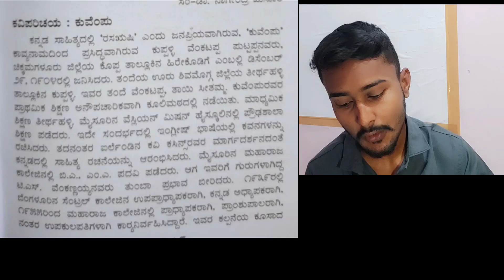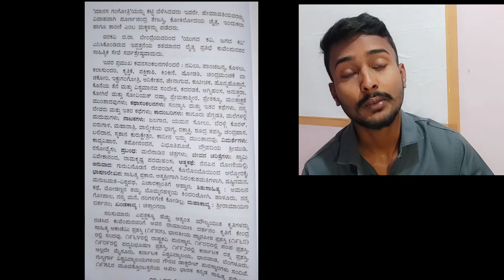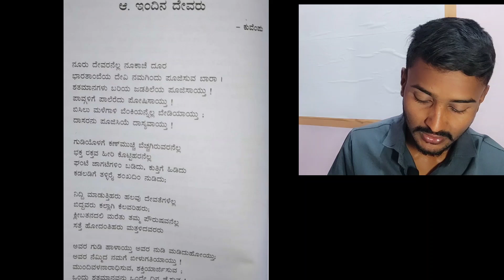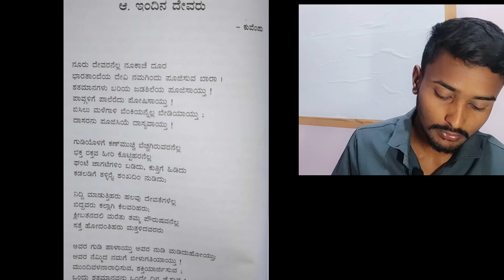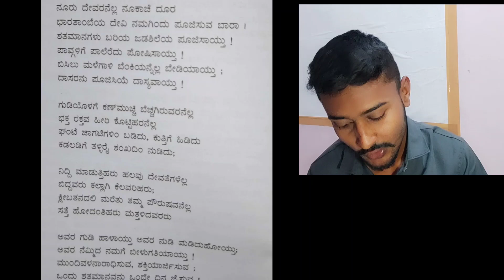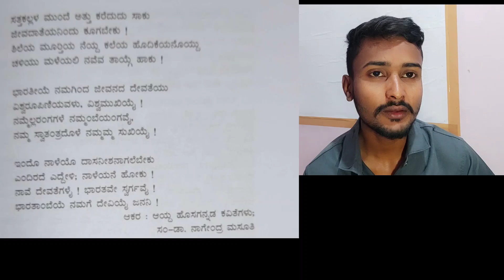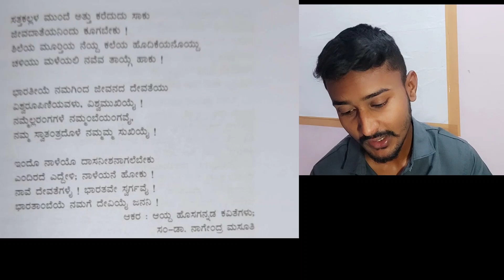BA 3ನೇ ಸೆಮಿಸ್ಟರ್ ಇಂದಿನ ದೇವರು indina devaru ಕುವೆಂಪು